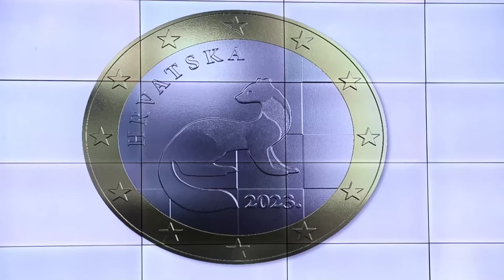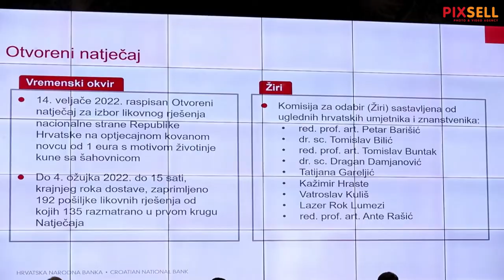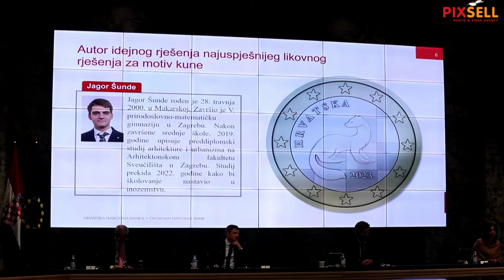Plenković otkrio kako će izgledati kovanica od jednog eura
U Nacionalnoj i sveučilišnoj knjižnici predsjednik Vlade Andrej Plenković predsjedao je 15. sjednicom Nacionalnog vijeća za uvođenje eura kao službene valute u Republici Hrvatskoj. Na današnjoj sjednici predstavljen je odabrani dizajn za kovanicu jednog eura koja je izabrana iz drugog pokušaja jer su u prvom izboru kršena autorska prava.